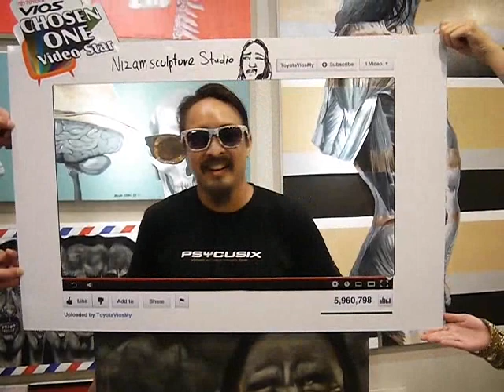Nizam sculpture studio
Meet my art